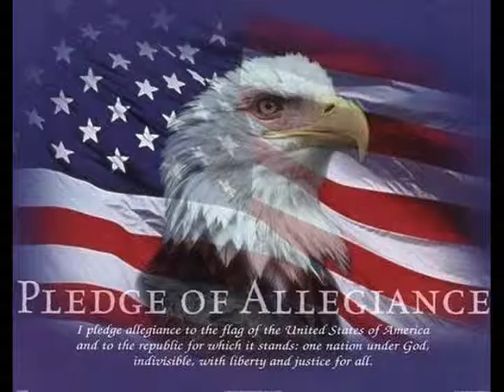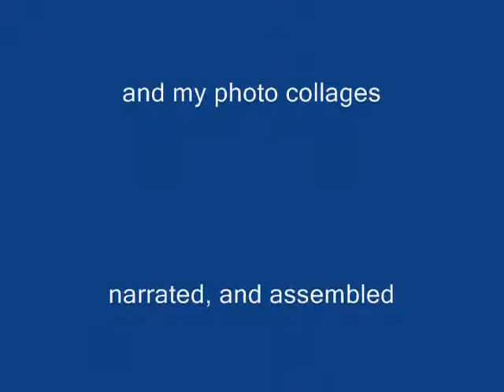The Pledge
a short assembled photos, music, narration